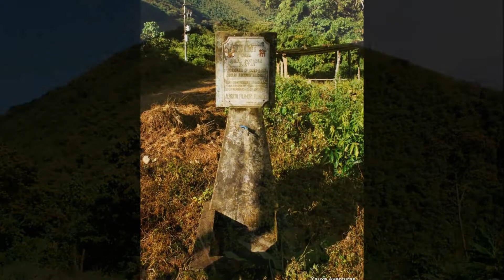Paltay, un recorrido por la Ceja de Selva de Jauja...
Una ruta de Naturaleza y Aventura en Paltay, en el distrito de Molinos en Jauja, donde descubrirás la magia, la experiencia y la aventuras en esta zona de biodiversidad abundante. disfruta con nosotros estas imágenes y vive con Xauxa Aventuras!!